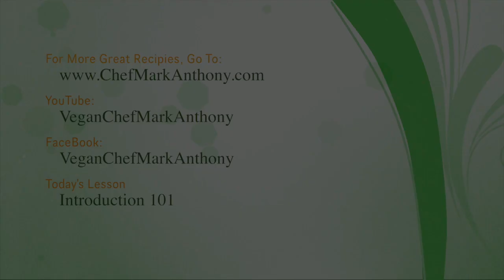YouTube Intro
YouTube Intro short